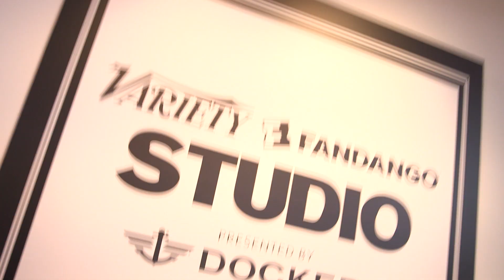'Sing Street' Sundance Cast Interview (2016) Variety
'Sing Street' Cast stops by at Sundance to discuss their new film.